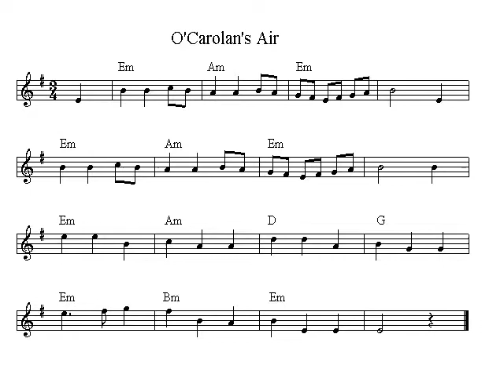【ミニハープ演奏】 オカロランの空気 ( O'Carolan's Air )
アイルランド（イギリスの西の島）の有名なハーピストオカロランの空気です。
YouTubeで見つけたものの耳コピです。
コードまでようコピしんので、コードは適当ですが、
こんな簡単な曲だからあんまり外れてはいないと思います。

しかし普通オカロランの曲は「誰々さんの何番目の空気」ってタイトルなんだけど、
不思議ですね。どなたか詳しい方教えてください。
あるいはエアーは風とも読めるから、
「オカロラン風の」ということで、後の時代の人が真似て作ったのかも。